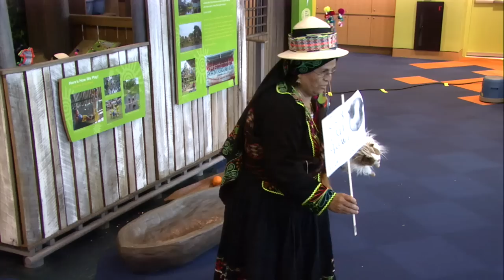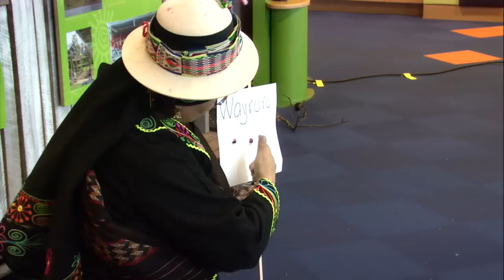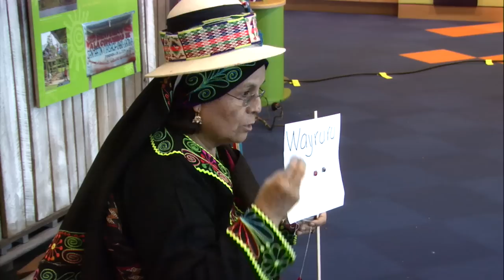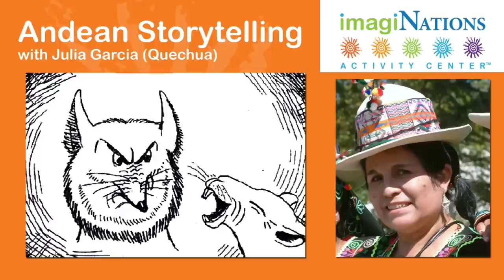Andean Storytelling with Julia Garcia (Quechua)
Watch the story of Quwiwan Atujwan, The Andean Fox and the Guinea Pig, unfold in this bilingual family-friendly program. Hear the Quechua language, interact with the characters in the story, and learn a traditional Andean dance! Julia Garcia was born in Cochabamba, Bolivia, where Quechua was her first language. She grew up in a culture where the education of a child is the responsibility of everyone and the transmission of values, customs, rights, and rituals was the work of the entire community. She has devoted herself to teaching the richness of the Quechua language through radio programs, dance, song, and theatre. Ms. Garcia is the director of the Arlington-based Sociedad Cultural Tradiciones Bolivianas, an organization dedicated to the preservation and presentation of the folkloric dances of Bolivia. She is also a certified Spanish teacher at Thomas Jefferson Middle School in Arlington.